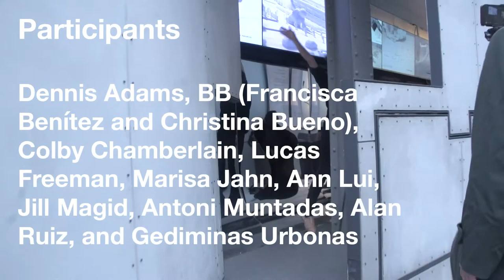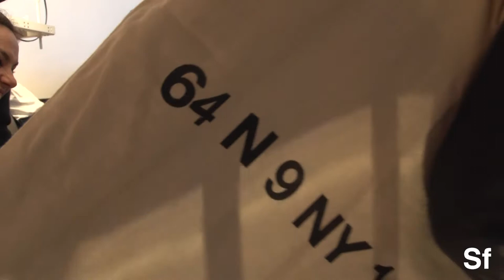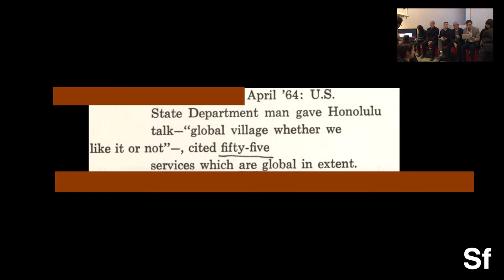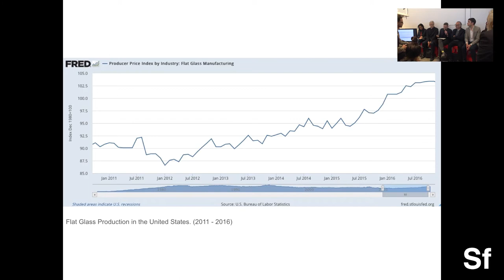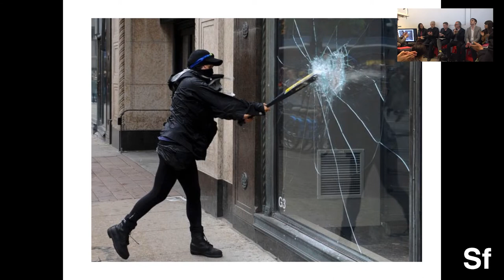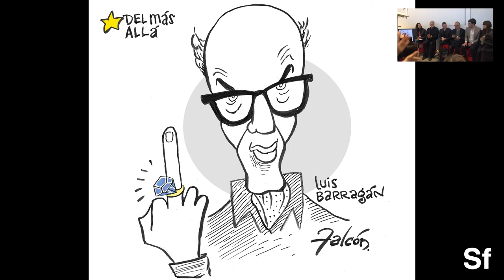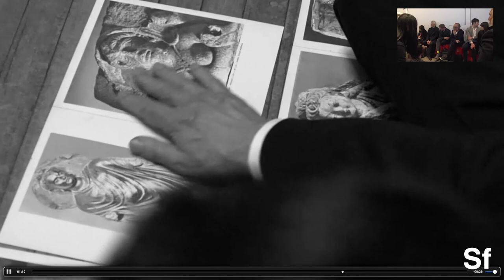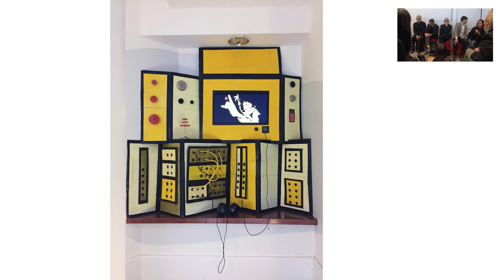Cabaret Series: The Public is in Bits and Bubbles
7 – 9 pm

With Dennis Adams, BB (Francisca Benítez and Christina Bueno), Colby Chamberlain, Lucas Freeman, Marisa Jahn, Ann Lui, Jill Magid, Antoni Muntadas, Alan Ruiz, and Gediminas Urbonas

Public space is perpetually being lost and found in accordance with constant changes to the social and technical makeup of our lives. We desire public space because we want our shared landscapes and institutions to reflect and respond to the facts governing our lives. We want our spaces to be contemporary—to be present in our time, to value important cultural heritage, and to perceive common threats obscured by scale and technical complexity or by greed and indifference. Part of our civic selves yearns to be not just collective, but connective.

However, therein lies the problem: this swirling mess of connectivity troubles our sense of public and private, on-time and off-time, and inside and outside, changing our orientation toward common sense and common ground.

Cabaret Series: The Public is in Bits and Bubbles presented a series of performances by artists, architects, and cultural producers that explored the changing states of public space in the age of oversharing, overexposure, and post-fact politics.

The event was hosted by Storefront in collaboration with Lucas Freeman, Ann Lui, and Gediminas Urbonas, editors of “Public Space? Lost and Found” (MIT Press, 2017).

About the Book:
Public Space? Lost and Found explores the contemporary evolution of public space from the milieu of design and artistic thinking and practice at the civic scale. It gathers an eclectic cast of practitioners and theorists of the public domain and welcomes all readers interested in how the production of public space plays out (or could play out) under interrelated, accelerating conditions shaping the present, such as ubiquitous computing, climate change, economic austerity, and the rise of various stripes of political extremism and isolationism.

This publications is edited by Lucas Freeman, Ann Lui, and Gediminas Urbonas, and produced by the MIT Program in Art, Culture and Technology (ACT).

About the Cabaret Series:
Each iteration of Storefront’s Cabaret Series develops modes of expression that engage with contemporary discourses, the audience, and the social, political and physical space of Storefront in a playful, and sometimes humorous manner. The events have the aim to produce new modes of communication between speakers, performers and spectators through provocation, seduction and immediacy.